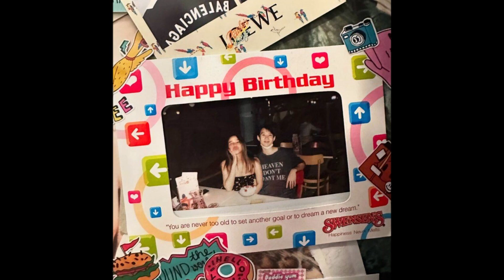กัปตัน แฮปปี้เบิร์ธเดย์ พลอย ชวพร แฟนรุ่นพี่ หวานไม่แคร์คนโสด